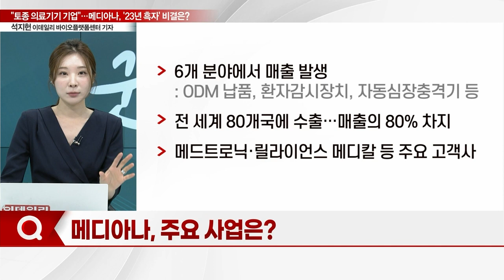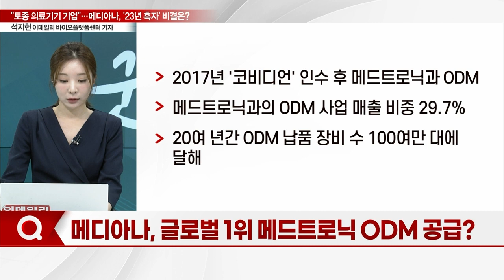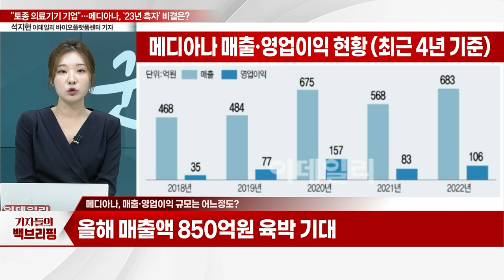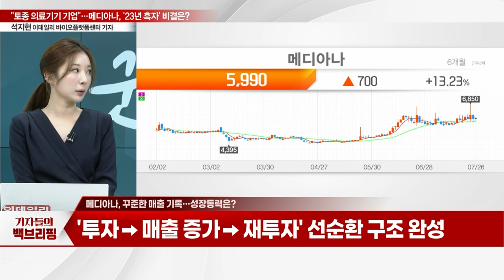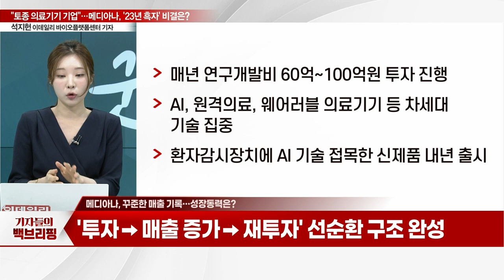"토종 의료기기 기업"... 메디아나, '23년 흑자' 비결은?_기자들의 백브리핑 (20230726)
Q. 글로벌 1위 메드트로닉 ODM 공급?
Q. 매출·영업이익 규모 어느정도?
Q. 꾸준한 매출 기록… 성장동력은?